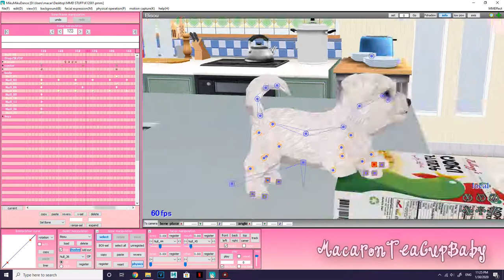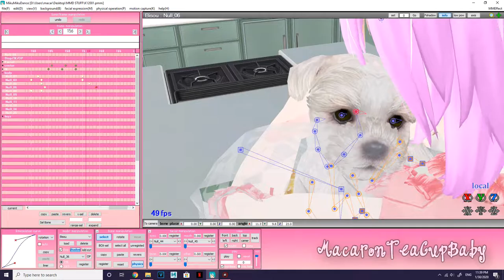[K-12 MMD Movie FT Dolly Strawberry] Speed Animation +Sneak Peek [WIP] (NO VOICE)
Featuring Dolly Strawberry AND Bisou!

So, if you read my youtube community post and amino post, I was thinking of re-making the K-12 movie in MMD, but with a few changes, basically my own take. Hence why Bisou (my dog) surprised me instead of a pet tarantula like in the original movie.

CREDITS:
stage by deiroko
Dolly Strawberry model by me
Bisou model from Nintendogs+Cats, ripped from models-resource.com, rigged and converted to MMD by me
cereal box from aroundthesims4
Instrumentals from Melanie Martinez's Wheels on the Bus, from JenKaraokeStar